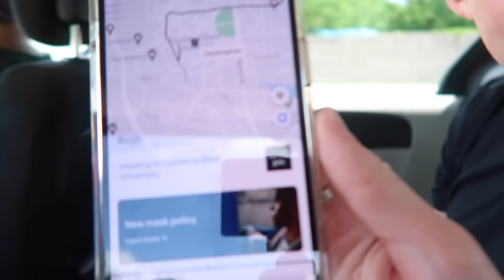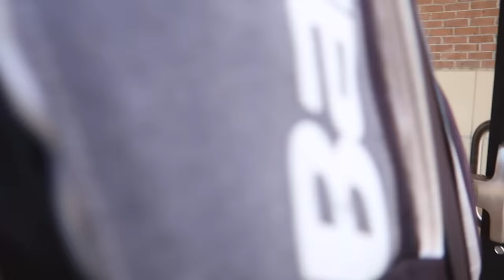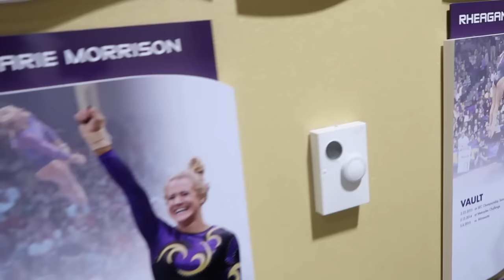I Went to LSU to do a BACKFLIP with LIVVY DUNNE | Ep.2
Go check out Livvy's content - livvydunne on Instagram and Tiktok
This is my 2nd collaboration video! It was so fun hanging with Livvy and seeing where she trains!